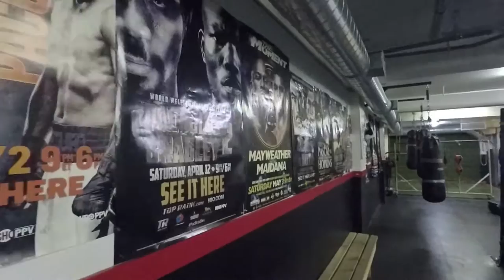Vlog #4! Deadly round! Тренировка с Максом!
Привет Всем! Сегодня мы посетим украинско-канадский боксерский клуб в городе Ред Дир,провинции Альберта.

В этом нам поможет Максим Зализняк который в прошлом проффесионально занимался в Украине.

Спасибо Red Deer Boxing Club за такую возможность